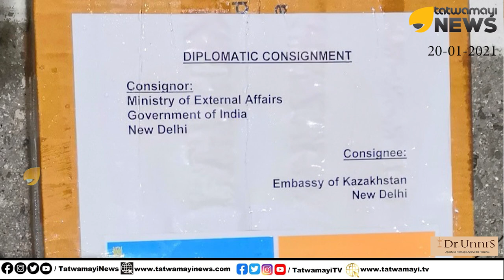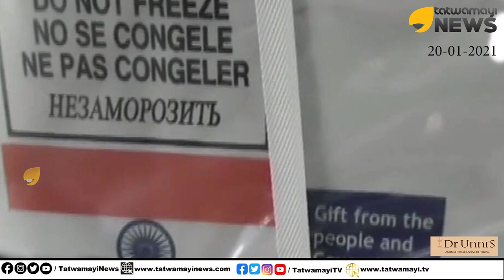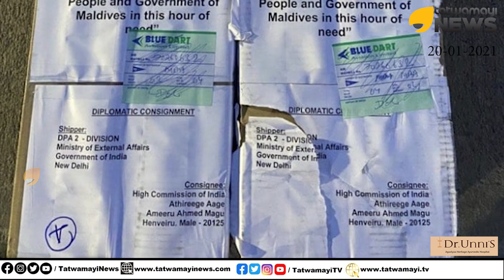4 കൈയും നീട്ടി 4 പാടും തെണ്ടി നാണംകെട്ട് പാകിസ്ഥാൻ...ഇമ്രാൻഖാനെ പോയി ചത്തൂടെ | NARENDRA MODI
4 കൈയും നീട്ടി 4 പാടും തെണ്ടി നാണംകെട്ട് പാകിസ്ഥാൻ...ഇമ്രാൻഖാനെ പോയി ചത്തൂടെ | NARENDRA MODI